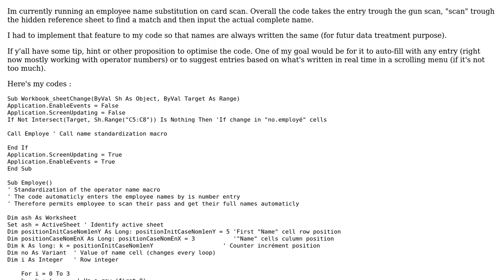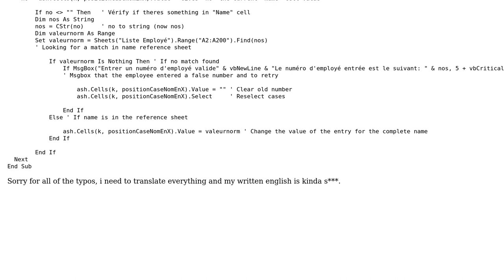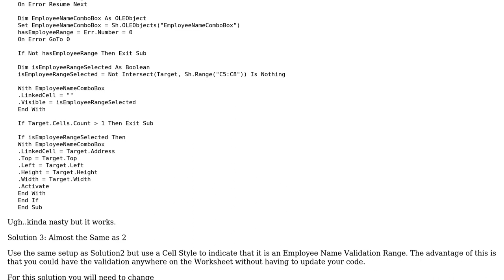Code Review: Employee name auto-complete on card scan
With thanks & praise to God, and with thanks to the many people who have made this project possible! | Content (except music & images) licensed under CC BY-SA | Music | Images & others | With thanks to user TinMan user Patates Pilees and the Stack Exchange Network Trademarks are property of their respective owners. You are responsible for your own actions.